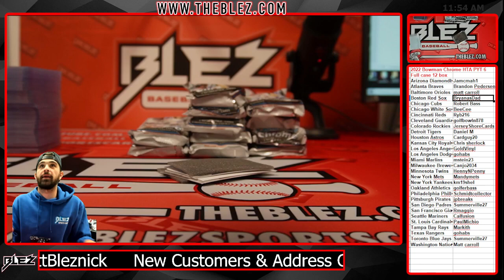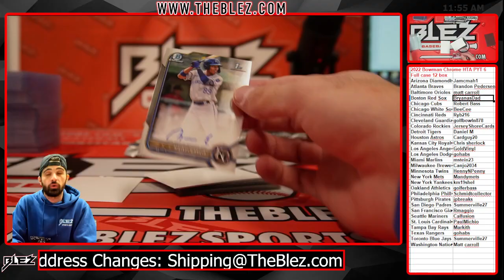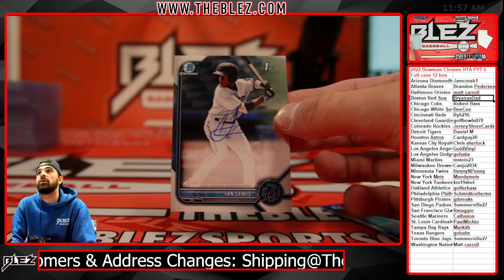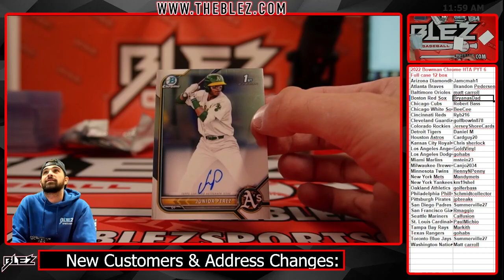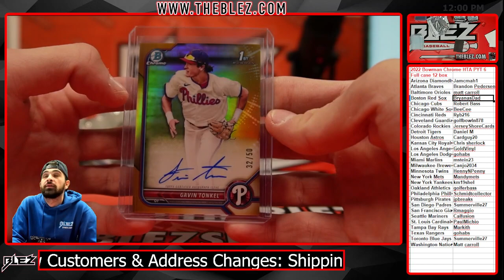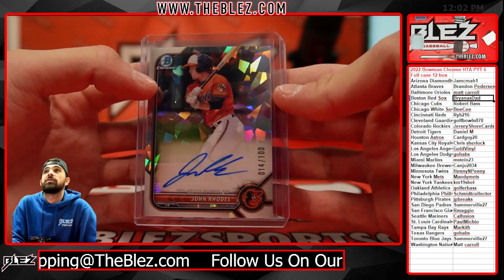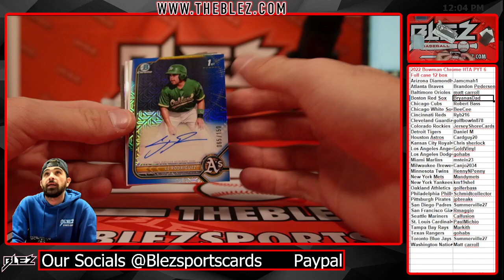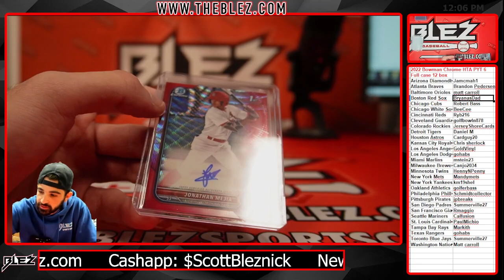2022 bowman chrome HTA full case pyt 6